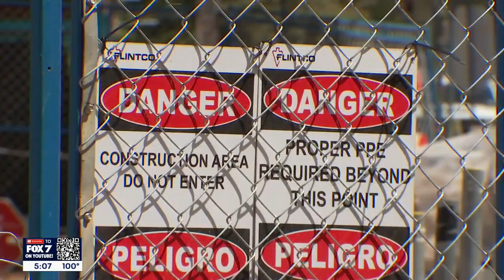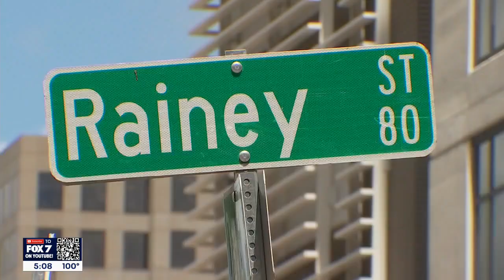Austin's Rainey Street District sees explosive growth this year | FOX 7 Austin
A dozen residential buildings are now in the works. The new development is coming at the expense of some longtime bars and restaurants.